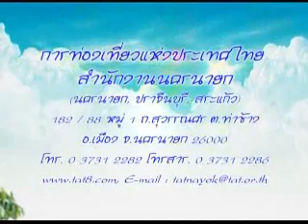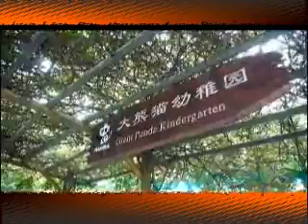จีพีเอสเส้นทางโฟกัส 7 10 55 PART 1